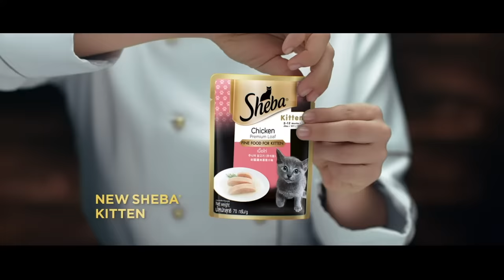NEW Sheba® Kitten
🎉 Delighted to introduce our NEW Sheba Kitten Pouch in soft and easy-to-chew recipe
This irresistible Premium Loaf is made from the premium ingredients in the chef-curated recipe, and it is assured to be the excellent companion during your feline’s first 12 months😻